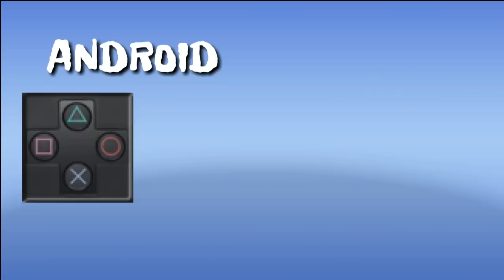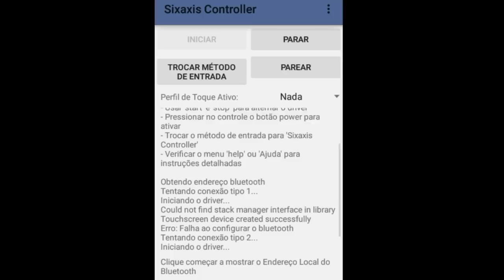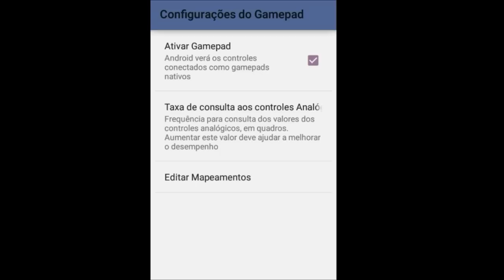COMO JOGAR COM CONTROLE DE PS3 NO CELULAR ANDROID [2016]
Quer Entrar No Grupo Do Whatsapp Do Canal? Clique Aqui Em Baixo!! :)

Nome Dos Apps/Programas

Sixaxis Compatibility Checker
Sixaxis Controller
Sixaxis Pair Tool

Baixe o MCPE 0.16.0 Oficial
Pendente

⬇[Baixe o Sem Erro]⬇
(Brevemente)